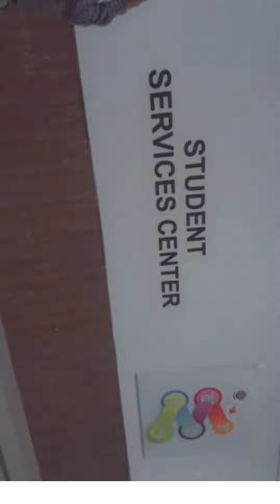MiNi Vlogs| A day in university of fashion designing student| study,food,fun